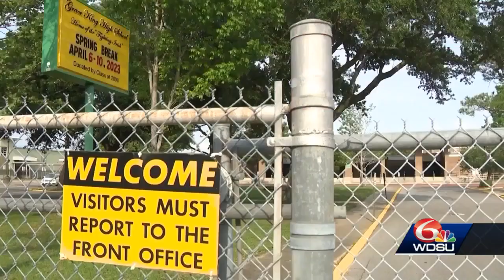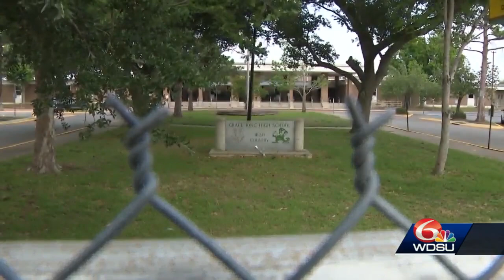Parents of JP students with disabilities; ESL learners voice concerns of consolidation plans